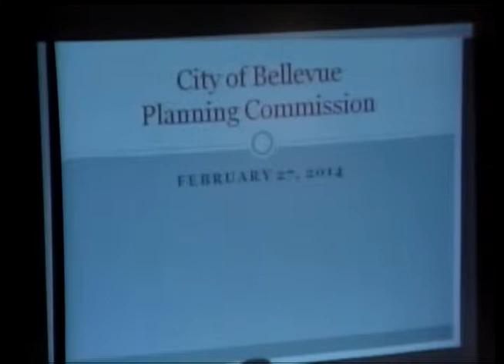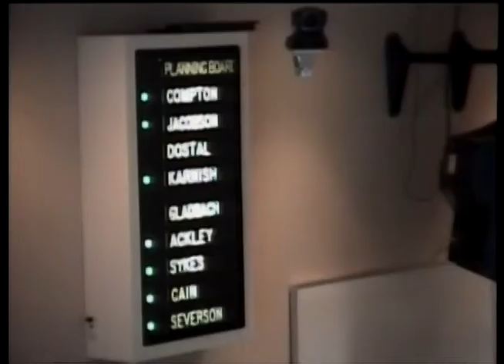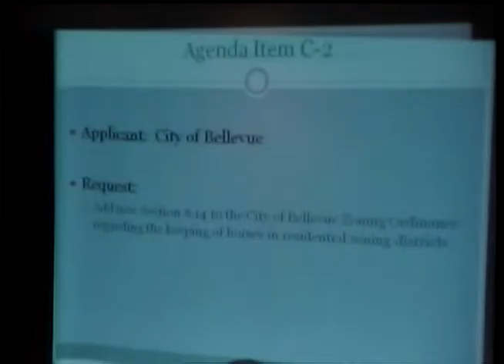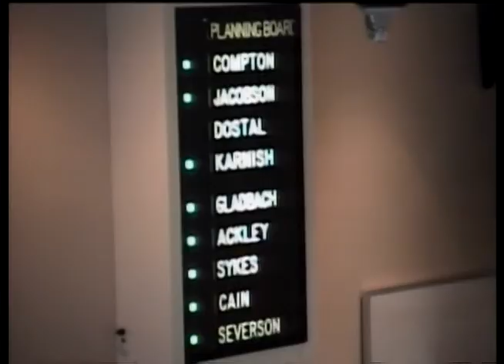Bellevue Planning Commission - February 27, 2014